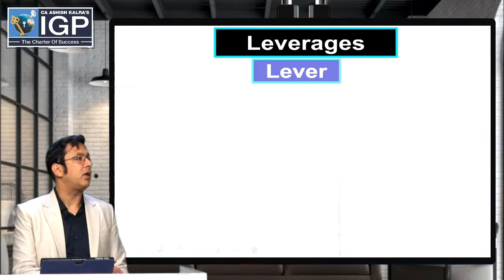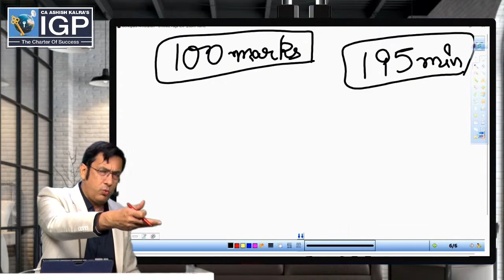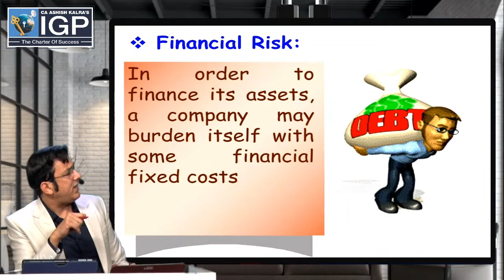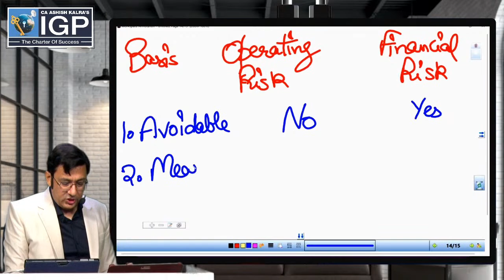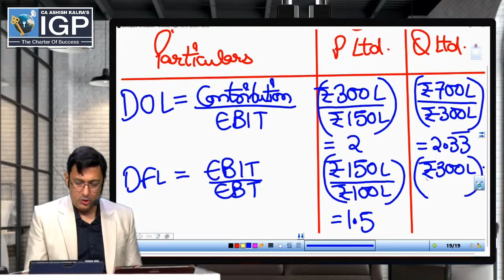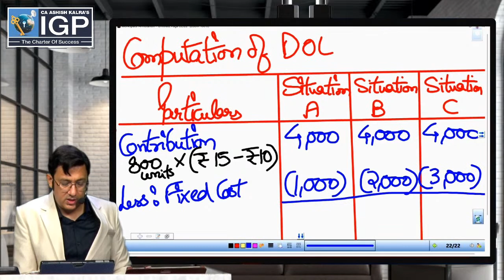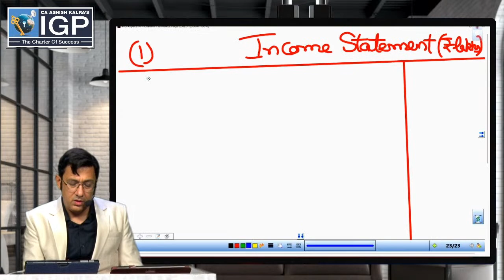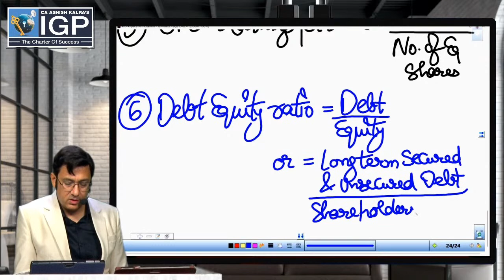🔥🔥 CA-INTER. FM-ECO| DEMO CLASS LECTURE-4 | BY CA ASHISH KALRA SIR 📢📢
In Financial Management, the term Leverage is used to describe firm's ability to use fixed cost assets to increase its returns.

 CA INTER FM-ECO Lecture by CA Ashish Kalra
Come and join us to increase your chances of success in CA Intermediate exam.